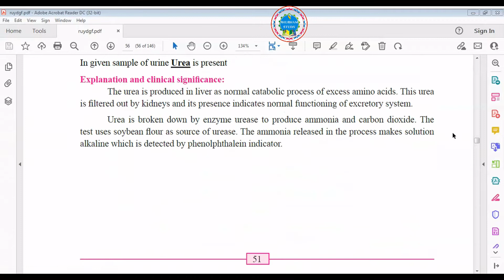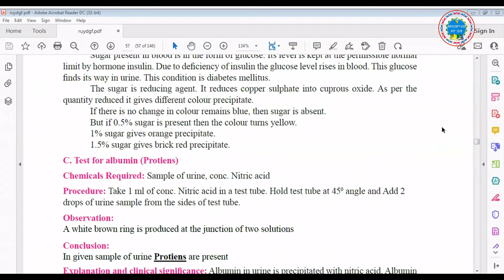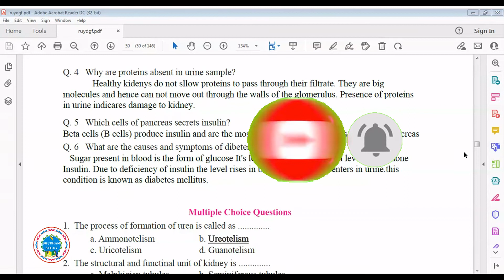Class 11th Biology Practical Notebook|To test 􀀸rine sample for Normal and Abnormal Constituents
Class 11th Biology Practical Notebook||To test 􀀸rine sample for Normal and Abnormal Constituents all answers|| 11th Biology 11th

video tag-
class 11th Biology practical, complete exercise practical, in one video complete practical book, class 11th Biology practical complete exercise, standard 11 Biology practical, एसएससी बोर्ड महाराष्ट्र बायोलॉजी प्रॅक्टिकल, वर्ग अकरावी बायोलॉजी प्रॅक्टिकल, complete practical book biology,
Class 11th Biology Practical Notebook|| (B) 1)To Study Of Specimens & Identification With Reasons. B
lass 11th Biology Practical Notebook|| (B) 1)To Study Of Specimens & Identification With Reasons. B

@Dinesh Sir @Pawan Wagh Academy @VEDANTU NEET MADE EJEE
Biology 1st Practical Solution (B section) | Maharashtra board | Biology Practical |11th Practicals
11th biology practical solutions
11th bio practical
11th biology practical pdf
11th biology practical manual
11th biology practical
11th biology practical manual pdf
11th practical biology
tn 11th biology guide pdf
11th cbse biology practical manual